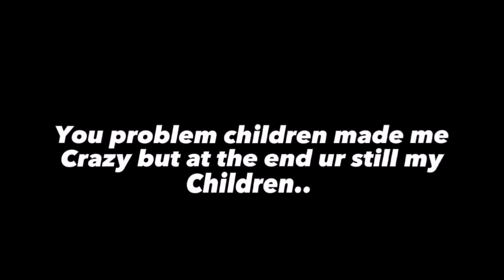Happy father's day! ||mha/bnha||Bkdk?||CREDITS TO Tiktok.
I'm not really proud of this one but okay-